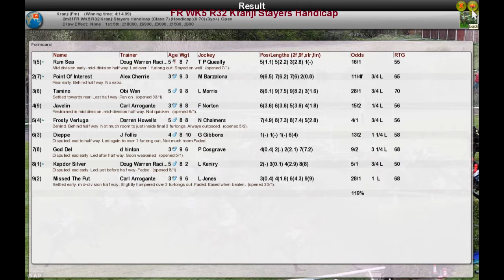FR WK5 R32 Kranji Stayers Handicap